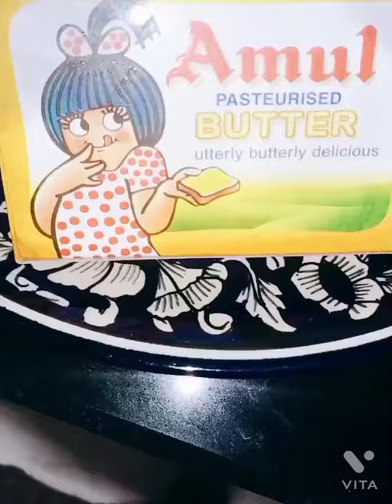Quick veg sandwich recipe|No chees ,No mayonnaise | crispy vegetable sandwhich|cooking withnoorjahan